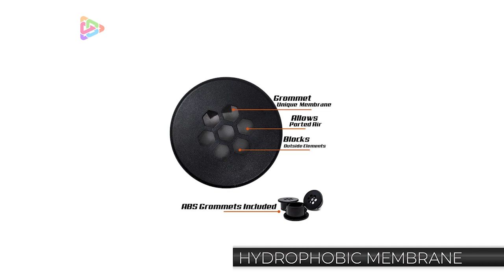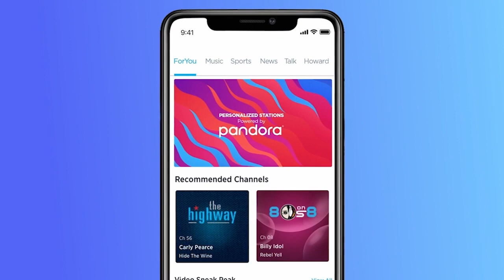PRECISION POWER | MOTORCYCLE AUDIO | CONNECTED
CMANETWORKS.com presents PRECISION POWER on Wednesday, June 21st at 12pm ET as we welcome product expert RONNIE BRASHEAR to the show. Featured products include SOURCE UNITS, SPEAKERS and AMPLIFIERS, SUBWOOFERS and more!